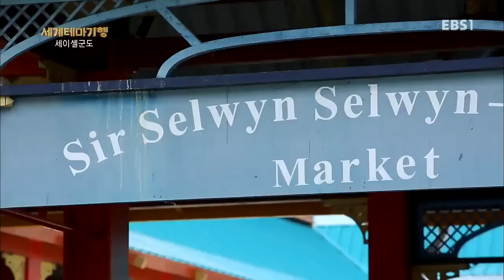세계테마기행 - 세이셸군도 대탐험 4부 행복한 공존, 크레올_#001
세이셸군도 대탐험 4부 행복한 공존, 크레올

마에(Mahe) 섬, 몬블랑(Morne Blanc) 트래킹, 빅토리아의 셀 윈 클라크 마켓(Selwyn-Clarke Market), 세이셸 에코 마라톤 대회